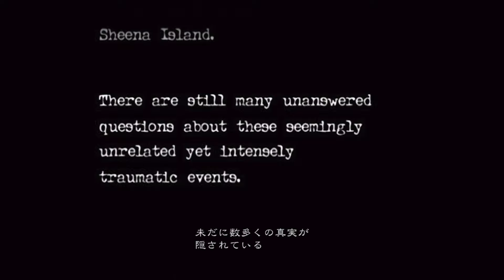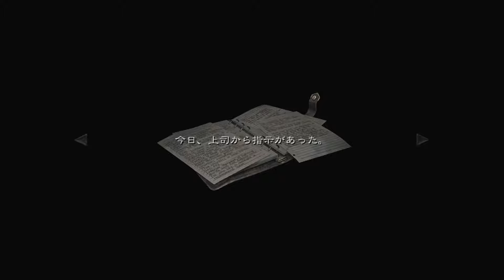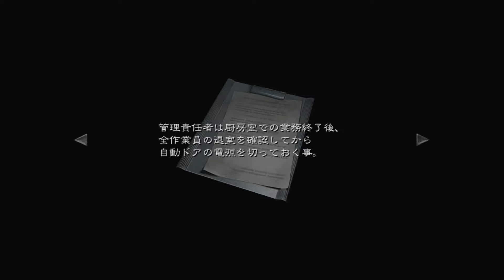#1【ホラー】弟者の「バイオハザード0 HDリマスター」【2BRO.】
2016/01/21 発売 PS4版「バイオハザード0 HDリマスター」